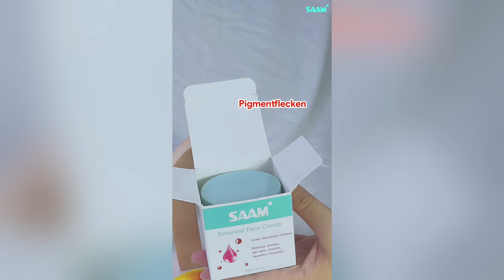STUCK with many types of HYPERPIGMENTATION | Know and SOLVE them with SAAM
You may not know, melasma, freckles, age spots, and dark spots are all types of hyperpigmentation, all of these skin problems are caused by melanin overproduction. So to effectively deal with these types of hyperpigmentation, you need to find a suitable hyperpigmentation treatment product. What do you think about SAAM Renewal Face Cream?